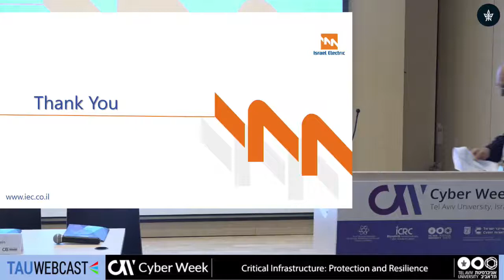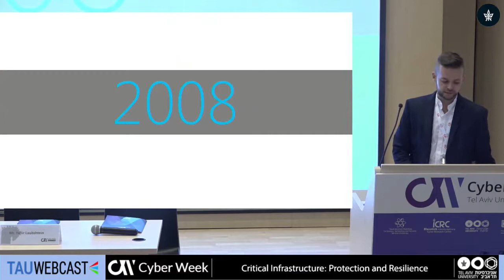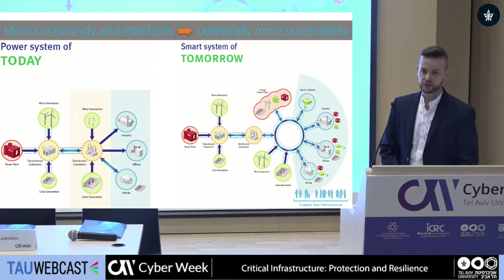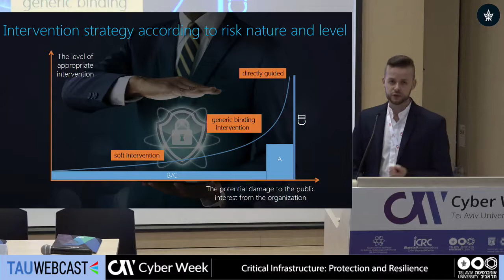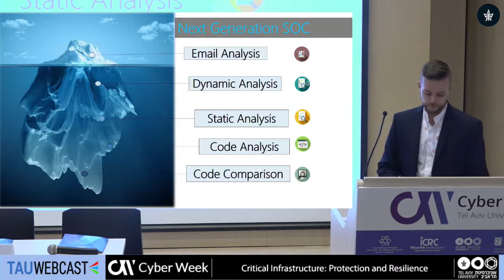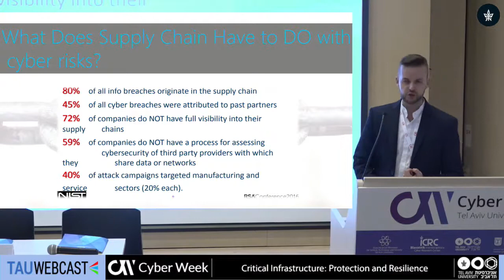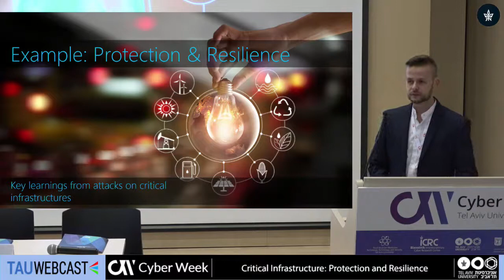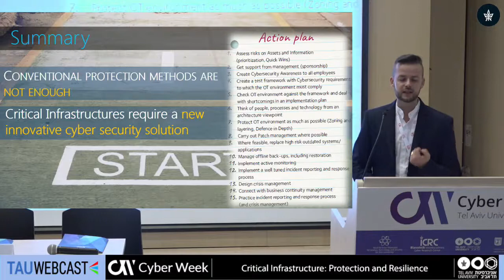Critical Infrastructures: Protection & Resilience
Tom Alexandrovich, Head of Electricity Guidance, Department Critical Infrastructures Division - Israel National Cyber Directorate

Critical Infrastructure: Protection and Resilience
CYBERWEEK 2018
Tel Aviv University
20.6.18